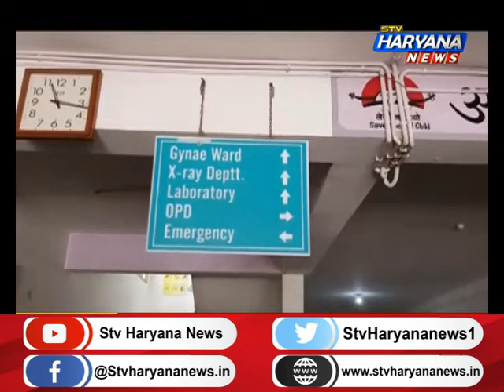गुहला चीका: नगर पालिका सचिव पर हमला…इलाज के लिए अस्पताल में कराया गया भर्ती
गुहला चीका से नगर पालिका सचिव पर हमले का मामला सामने आया है. नगरपालिका की सड़क को उखाड़ने से रोकने पर सचिव पर हमला किया गया.